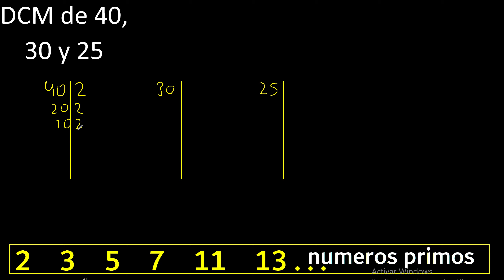DCM de 40 , 30 y 25 . Divisor comun mayor . DCM(40 , 30 , 25) , procedimiento